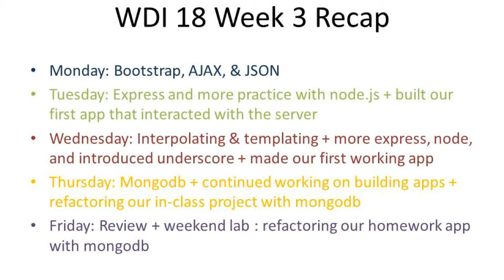General Assembly WDI 18 - Week 3 Recap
This week we covered:
Bootstrap, AJAX, & JSON
Express.js, node.js, and underscore.js
Templating & Interpolating
Mongodb
Made our first working app!!!